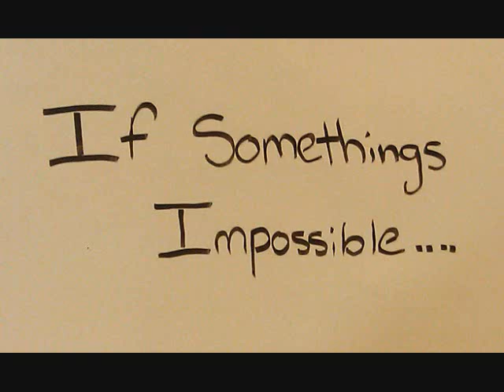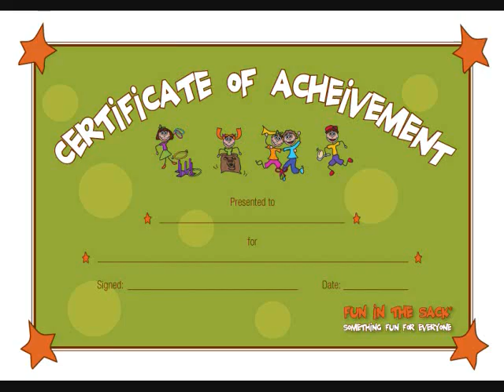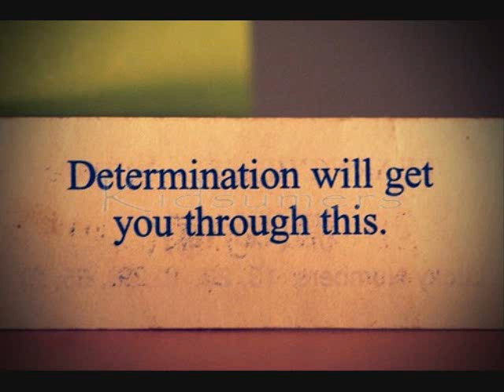I Believe in Determination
Nothing is impossible if one has determination.